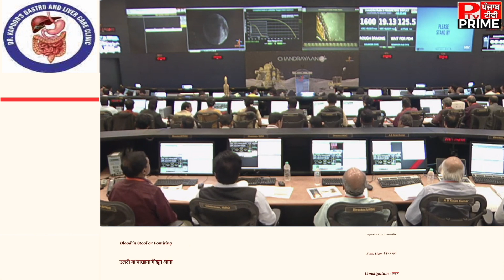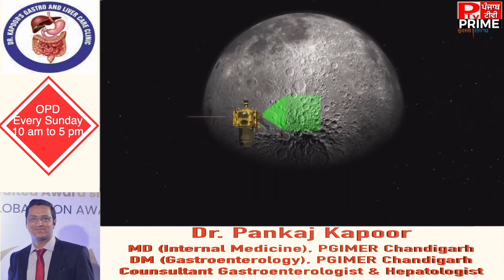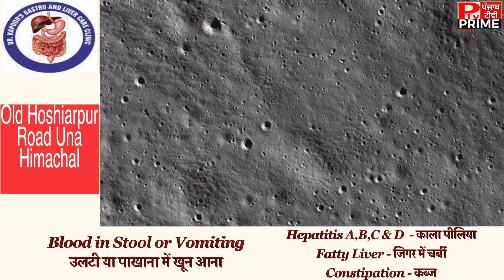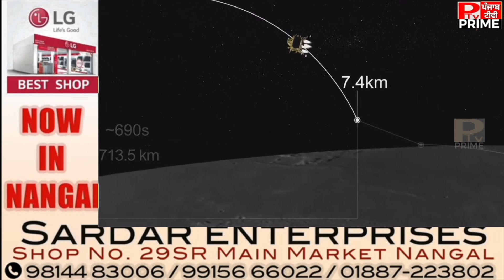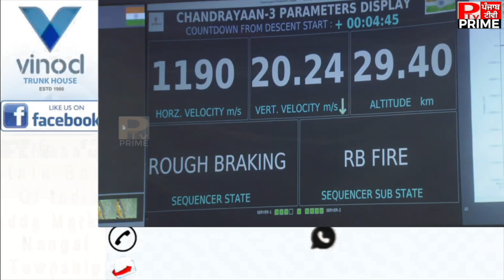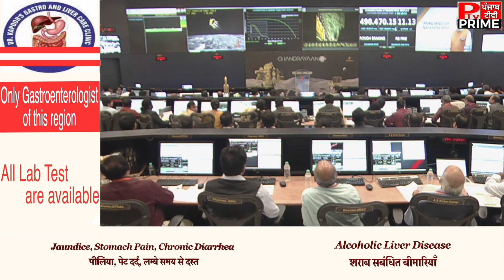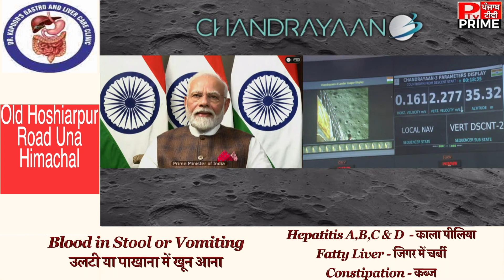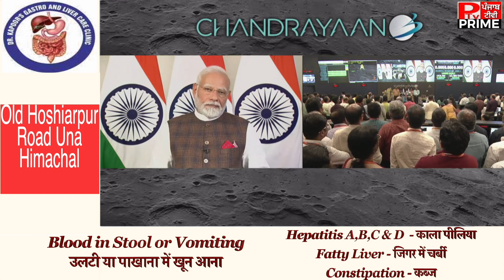ਵੇਖੋ ਹਿੰਦੁਸਤਾਨ ਨੇ ਸਰਜਿਆ ਇਤਿਹਾਸ